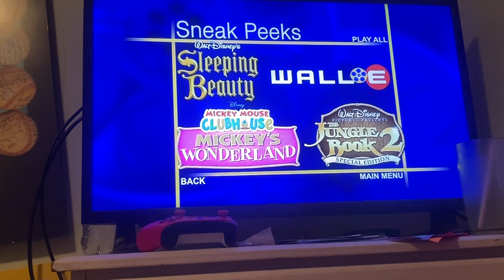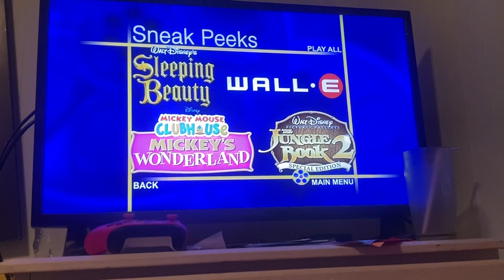101 Dalmatians platinum edition 2008 DVD sneak peeks menu